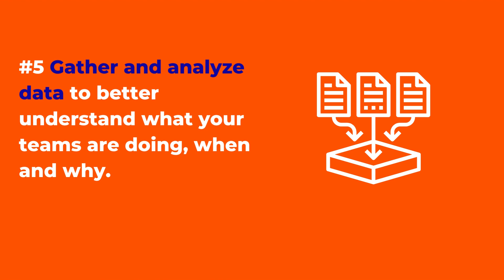5 Steps to Adopting the Challenger Selling Model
In our latest blog post, "Challenger Sales Model: The What, Why, and How," we dive deep into the world of Challenger Sales methodology, answering the essential questions and showing you how to harness its power for your sales success. 💪

🔹 What is the Challenger Sales model?
🔹 Is every sales team a good fit for the Challenger Sales model?
🔹 Challenger Sales model steps
🔹 Adopting the Challenger Selling model
🔹 Pros and cons of the Challenger Sales model
🔹 Helping your teams become challengers

Discover how you can equip your team with the skills and knowledge needed to excel with the Challenger Sales model.